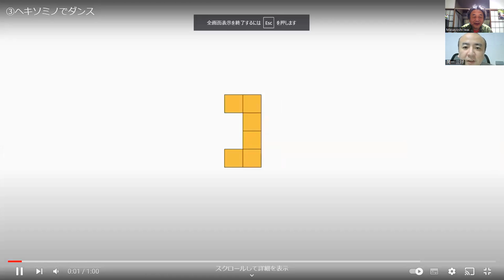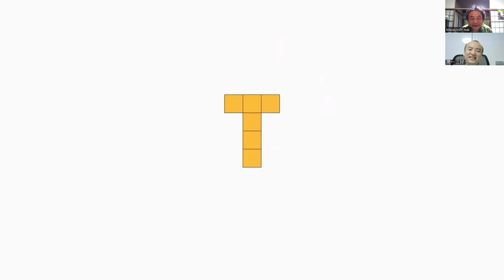週刊ウニュ vol.35 ヘキソミノダンス ふりかえり